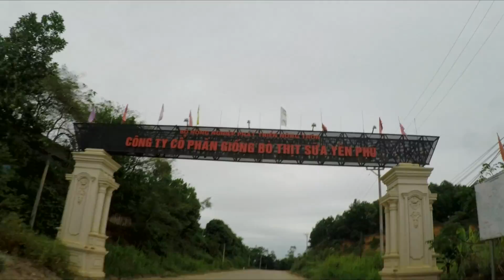Vietnam on two wheels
Motorcycling Vietnam in 2015. Saigon, Con Dao islands, Mekong delta, Can Tho, Hoi An, Hue, Ninh Binh, Hanoi, Phu Quoc island